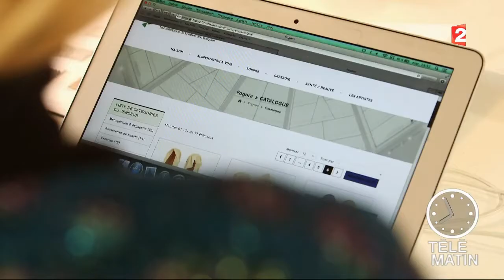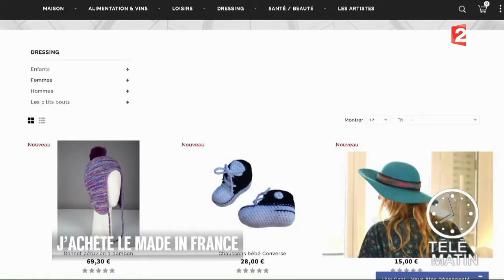Bons coûts - J’achète le Made in France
Fogora est le marketplace dédiée aux fabrications françaises !

L’idée : fédérer une économie solidaire et proactive, favoriser le retour de l’emploi dans la production et optimiser les coûts induits par les circuits de distribution. Sur internet, l’internaute a maintenant à disposition un supermarché de la fabrication française et un lien direct avec les fabricants et producteurs. Maison, alimentation, jouets, beauté, santé, accessoires… autant de rubriques qui permettront à tous de trouver leur bonheur Made in France !